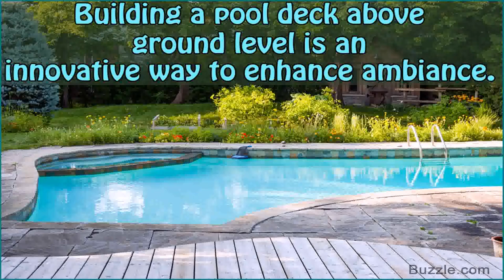Cheap Pool Deck Ideas